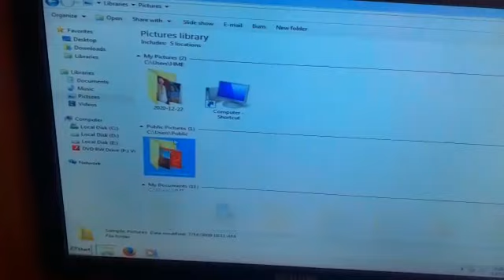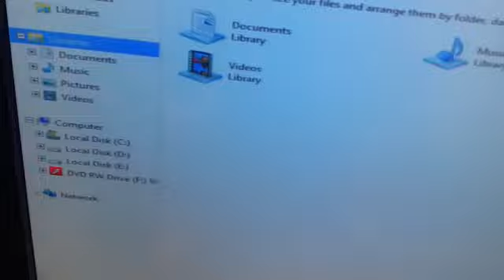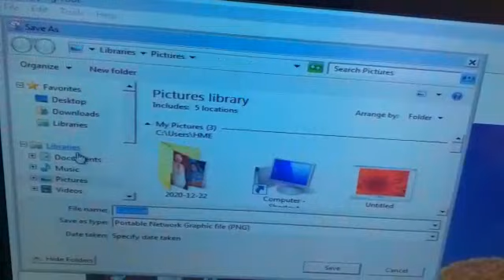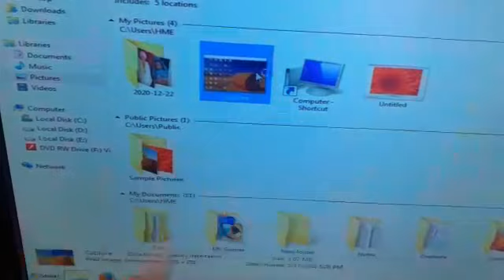How to screen shot in computer and laptop